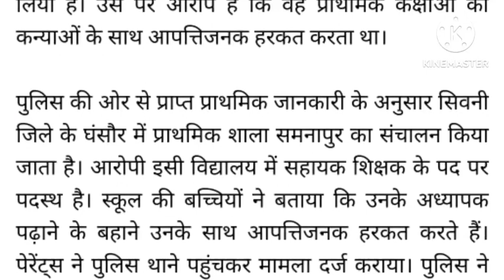Primary teacher of MP arrested! This is an allegation, big news